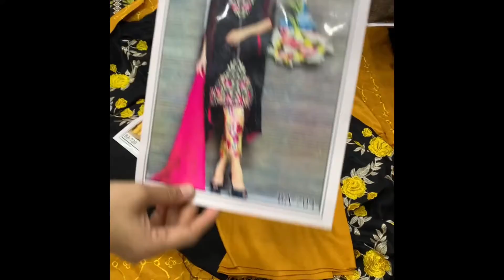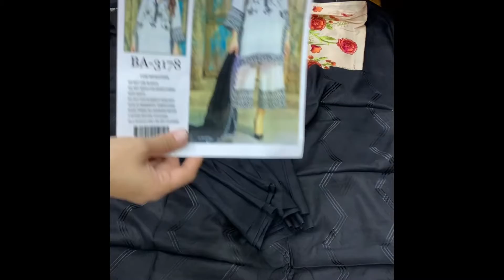Linen 2pc Replicas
Mix brands
Matress protector sheet
Plz visit page for variety